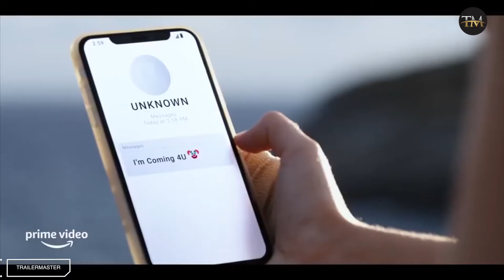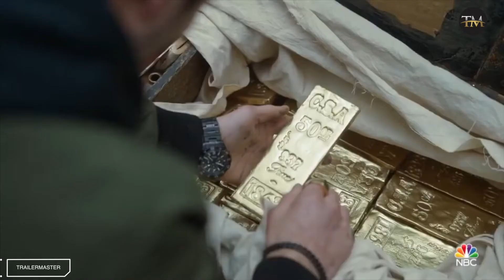TOP STREAMING AND TV TRAILERS of SEPTEMBER 2021 - MOVIE TRAILER TRAILERMASTER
Including:

HAWKEYE 0:00
THE MORNING SHOW Season 2 1:58
LOCKE & KEY Season 2 4:39
I KNOW WHAT YOU DID LAST SUMMER 5:37
ONE OF US IS LYING 6:37
SUCCESSION Season 3 8:24
LA BREA 10:27
LOVE LIFE Season 2 11:32
DOPESICK 12:06
BIG SKY Season 2 14:24
POWER BOOK II: GHOST Season 2 16:32
GUILTY PARTY 16:52

♥ Support me creating better content